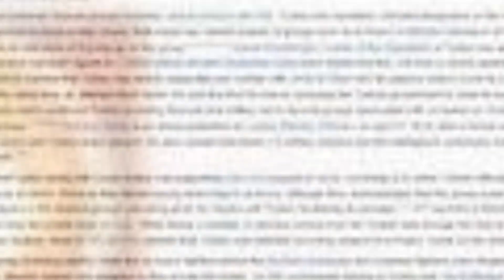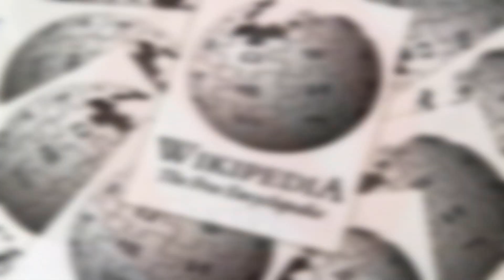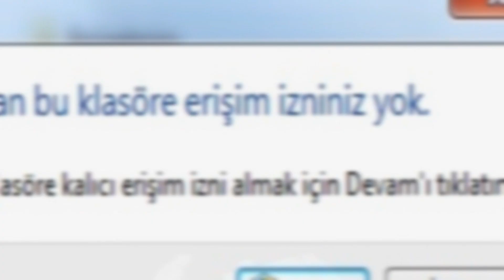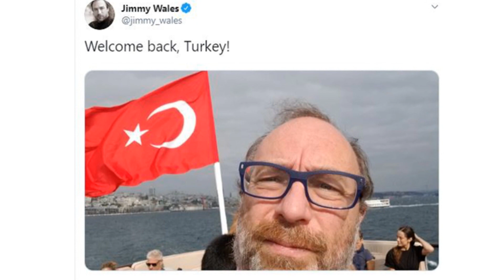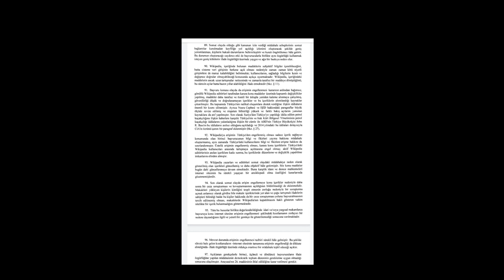Wikipedia Neden Kapatıldı? Wikipedia Açıldı Mı?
Selam Arkadaşlar bu videomuzda wikipedia neden kapandı ? wikipedia son dakikası ve wikipedia anayasa mahkemesi ile ilgili detaylardan bahsettik.

wikipedia
wikipedia neden kapandı
wikipedia açıldı
vikipedia kapandı
vikipedia açıldı mı
vikipedia nedir
wikipedia nasıl girilir